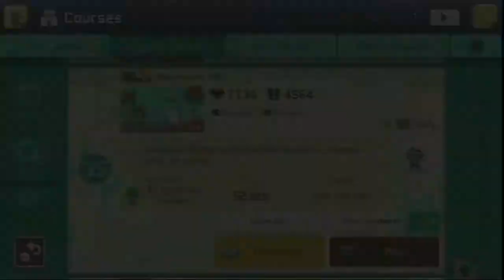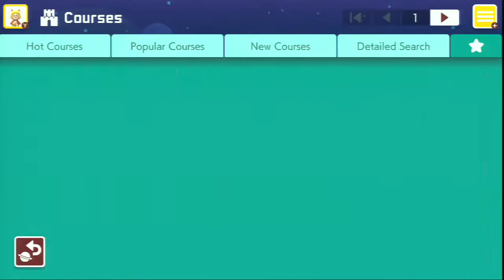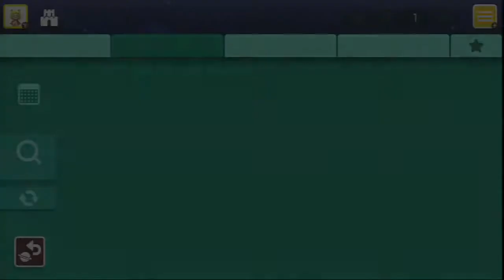Lettuce play Super Mario Maker 2 part 62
. I play through Super Mario Maker 2 the greatest game ever made and simultaniously a massive disappointment because it's not the greatest ateest game ever made YOU SHOULD BE ABLE TO ADD/REMOVE WATER FROM ANY THEME!!